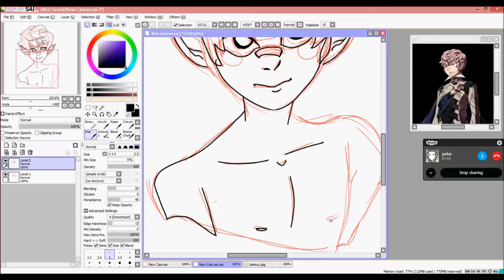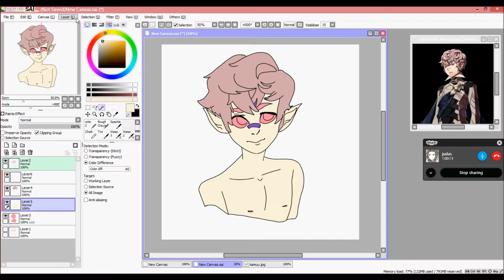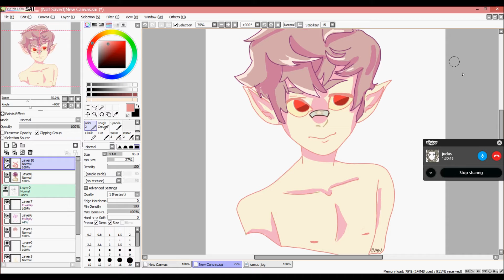kamuboob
my fates unit is nakey
song- dont wake me up by the hush sound